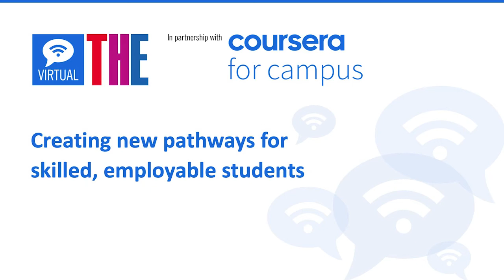Creating new pathways for skilled, employable students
Watch the Times Higher Education discussion “Creating new pathways for skilled, employable students” between leaders from academia and industry.